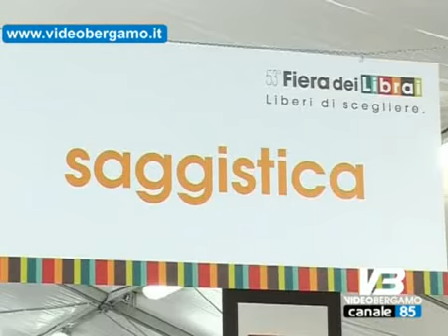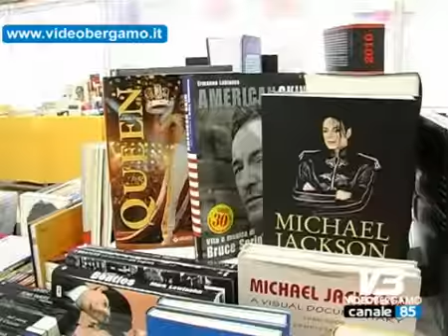fiera librai record visitatori e vendite